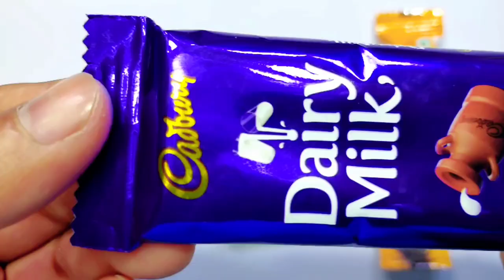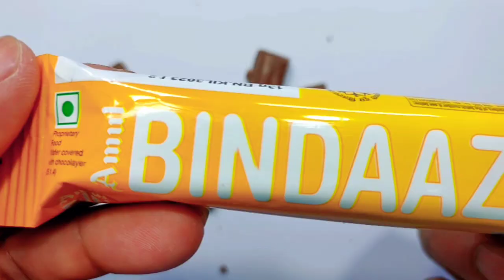Epic Chocolate Bar Unwrapping - Taste the Craftsmanship🥳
Cadbury gems vs Kitkat vs lollipops
Gems opening video
Chocolate
Candy
Candies
Candies opening videos
Asmr
Satisfying video
So many Lots of candies
Candy fun
Kids fun
Kids candies
Kids channel
Kids chocolates
Kids entertainment
Chocolate opening video for kids
Entertaining video for kids
Kids video